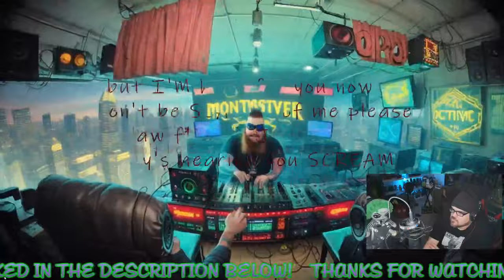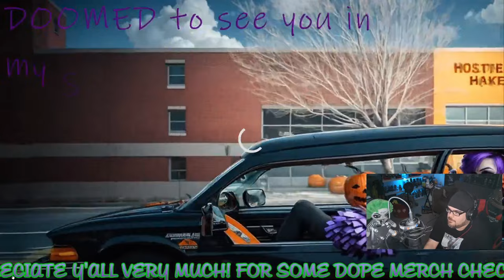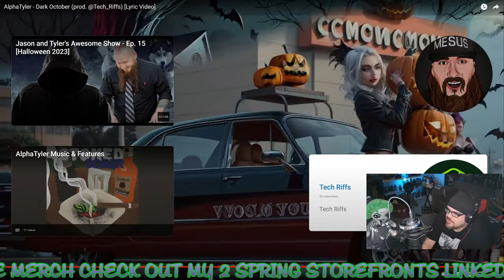"Dark October" (Lyric Vidja) | JJV Reacts/Reviews